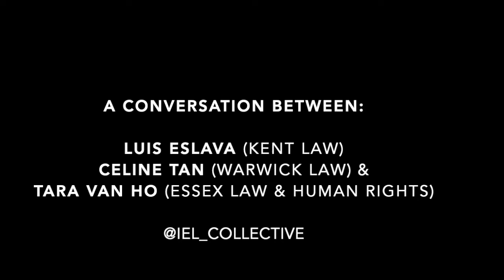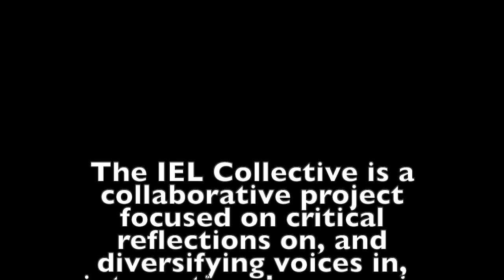IEL Collective Conversations: COVID 19, foreign direct investment, and global economic law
In this video, Luis Eslava (Kent Law), Celine Tan (Warwick Law) and Tara Van Ho (Essex Law & Human Rights) discuss how the European Commission's response to COVID-19 affects and implicates international economic law.